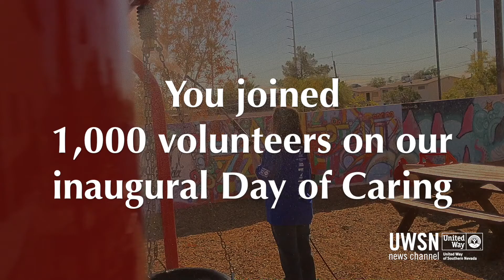2016 Was a Year to Be Proud Of - THANK YOU!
You've done some incredible things in 2016!   We want to say
thank you and share some of the many achievements and lives you've
improved through your support this year.